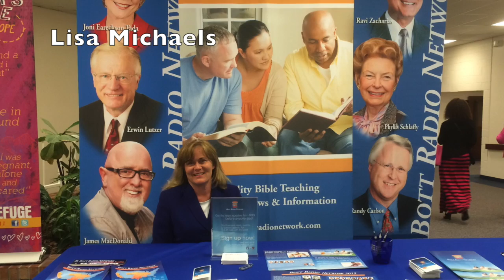Bott Radio Network Listener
This video is about Judy a devoted KC area Bott Radio Network Listener